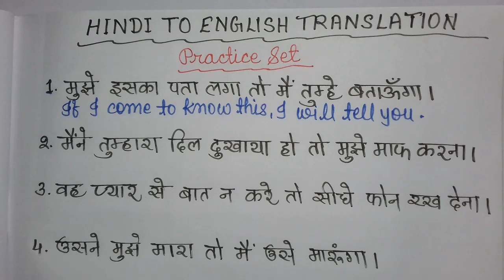Tense/Hindi to English Translation/Conditional Sentences/English Vocabulary/Words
In this video you will learn some English words and then you will learn to translate some Daily Used Sentences into English.